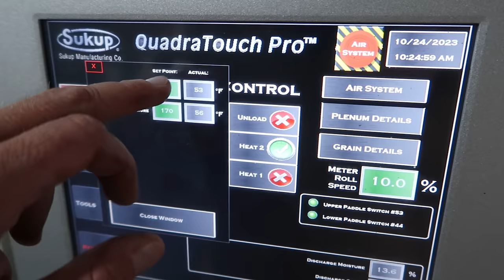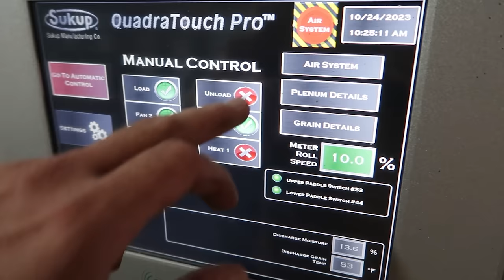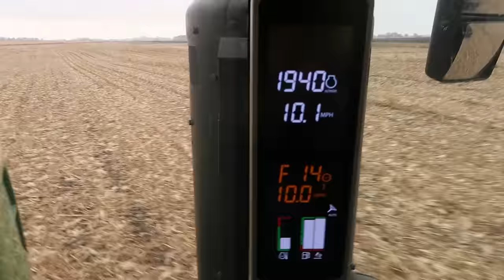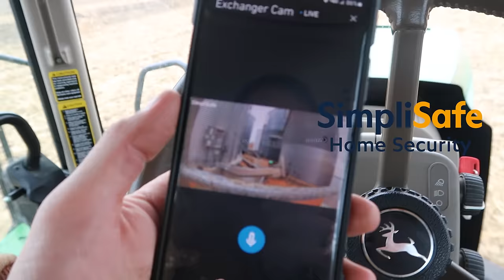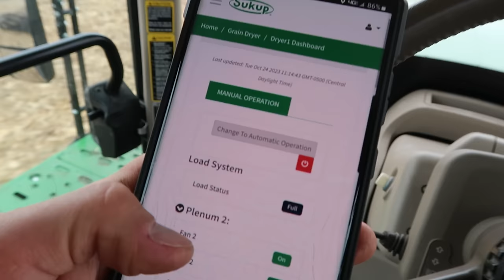Running Tillage and Finishing up Corn Harvest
Save up to 50% on your system and your first month is free when you sign up for Fast Protect Monitoring. to customize yours! Try SimpliSafe risk-free. If you don’t love it, return it for a full refund within 60 days.

The goal of our Farm Safety campaign is to reduce the occurrence of grain bin accidents by raising awareness of the hazards and by raising funds to equip first responders with the tools and training needed to respond quickly when necessary in the event of a grain bin accident. The funds raised will be used to purchase Grain Bin Rescue kits and training for first responders.

Sign up for a FREE FBN Membership
New Members Save 5% on your first purchase!

Introducing Rhiannon’s specially crafted corn heating/cooling pads!
Every kernel of corn in these pads is sourced directly from the fields of the Millennial Farmer's farm. Each pack is not just a product; it's a piece of art and dedication. Handmade with care and precision by 11 year old Rhiannon herself!